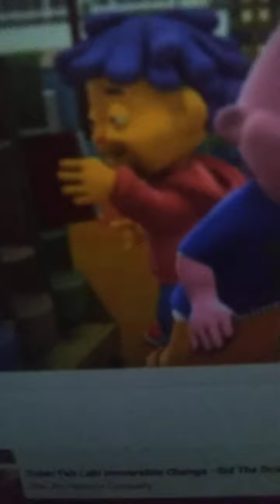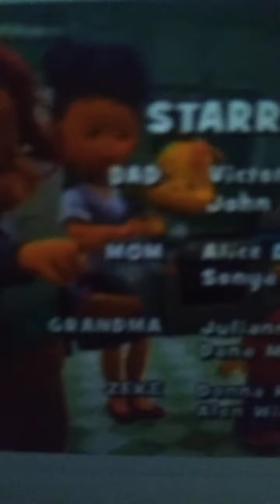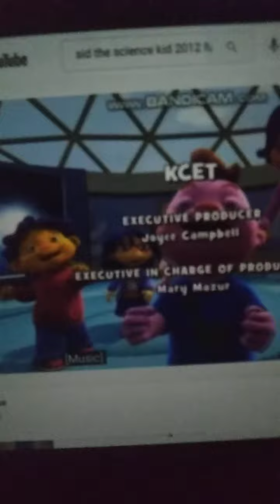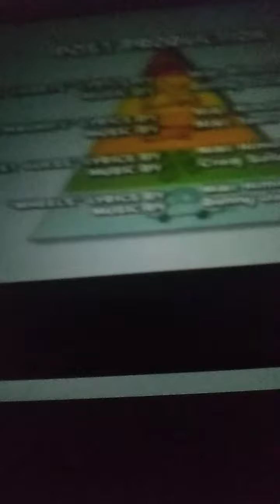Somebody I Used to Know 2011 official video sid the science kid tribute 5